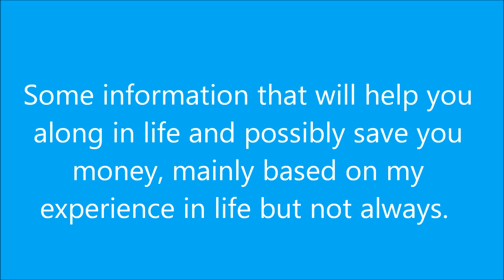My intro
Some information that will help you along in life and possibly save you money, mainly based on my experience in life but not always.